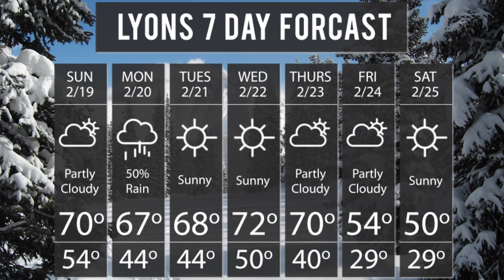Weekly Update Week of February 20th, 2017